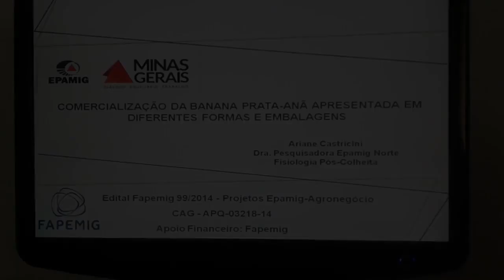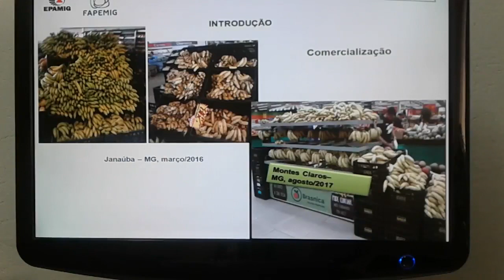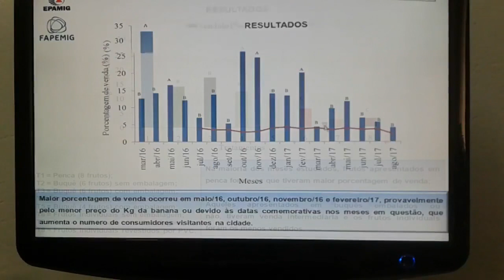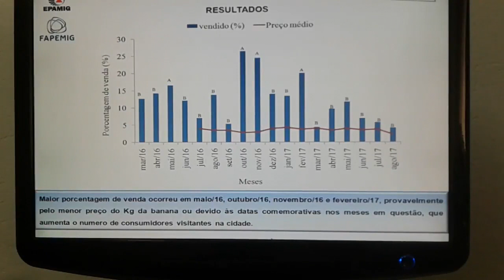Pitch: Comercialização da banana prata-anã em diferentes formas e embalagens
Projeto de Pesquisa - Comercialização da banana prata-anã em diferentes formas e embalagens no Norte de Minas
Pesquisadora: Ariani Castricini